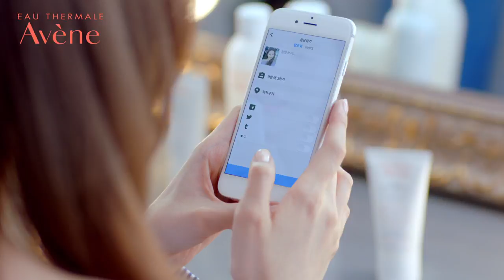[Marie Claire Korea]방부제 0%! 선미의 피부 자신감, 아벤느 CPI 스킨 리커버리 크림